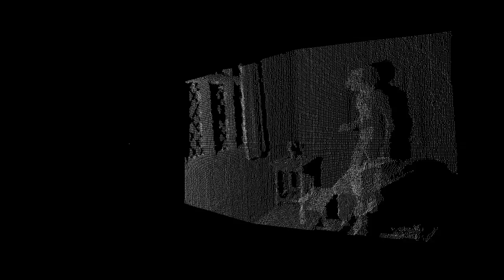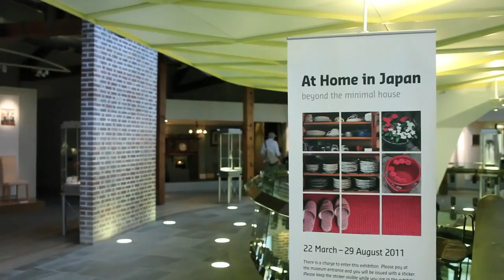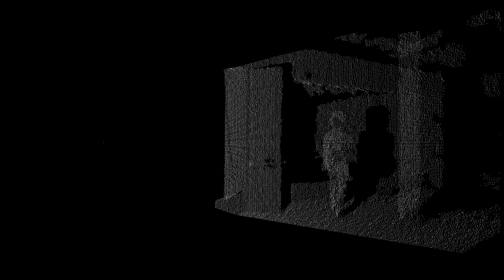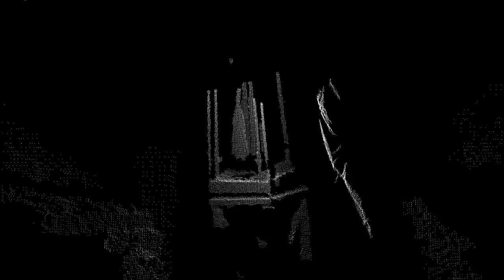COFFEE&ARCHITECTURE Vol 8 Hyper Reality